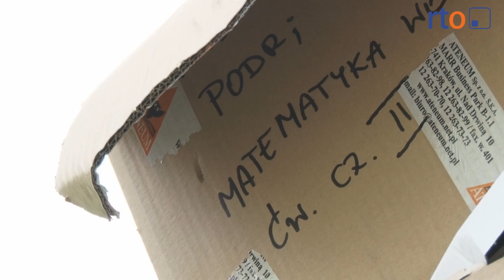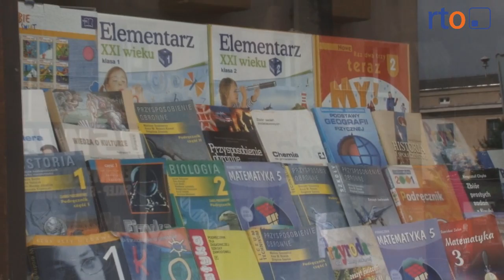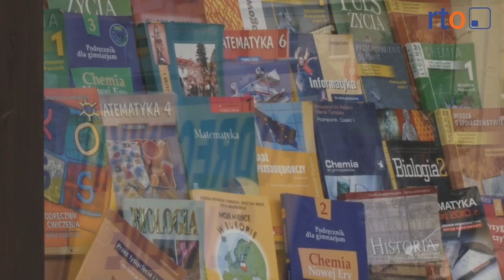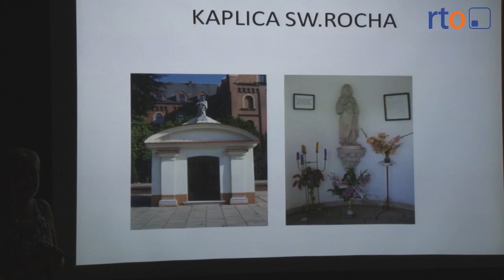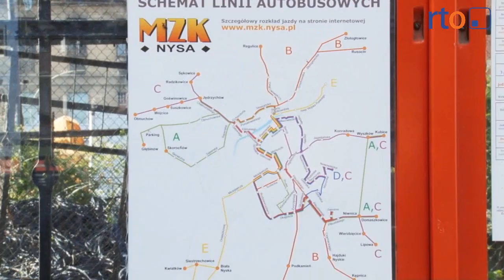Wiadomości 28 sierpnia 2013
Nowy rok szkolny i wielkie wydatki. Policjanci z Komendy Powiatowej Policji w Nysie prowadzą poszukiwania zaginionej 17--latki.  Zlot motocyklowy w Nysie - Motofort odwiedziło przeszło 150 maszyn. Mieszkańcy Nysy chętnie zgłębiają wiedzę o lokalnych zabytkach.